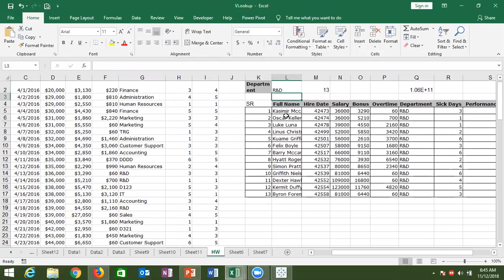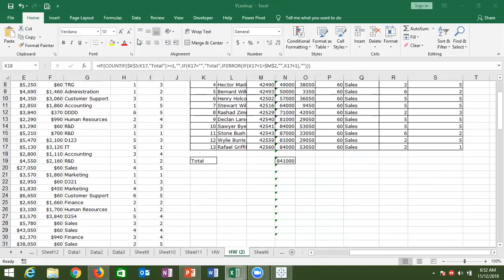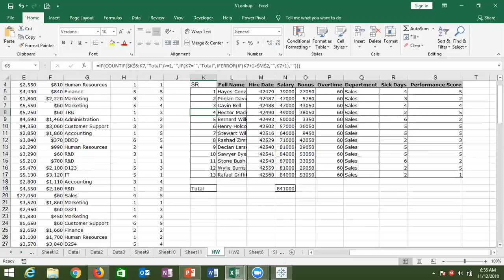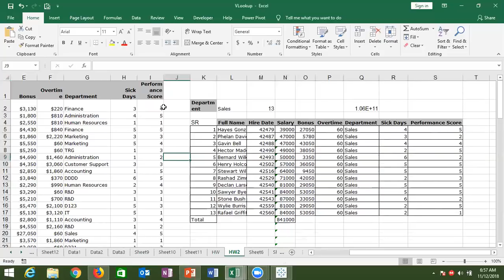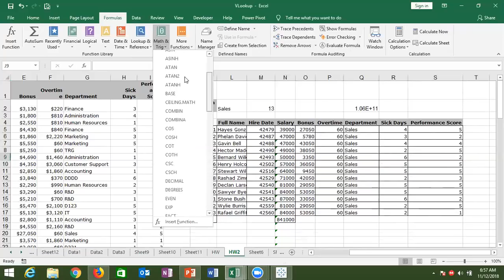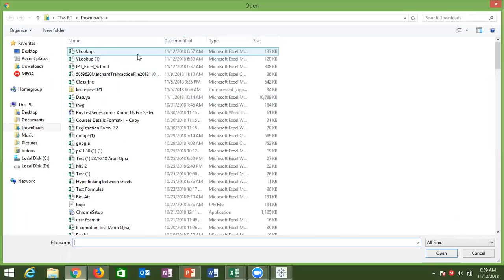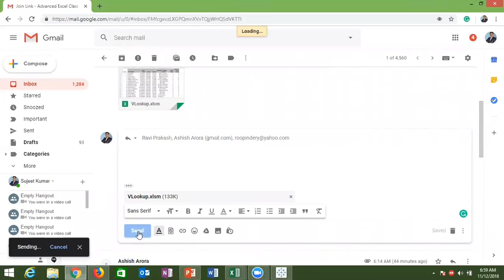Add Total in Vlookup Listing